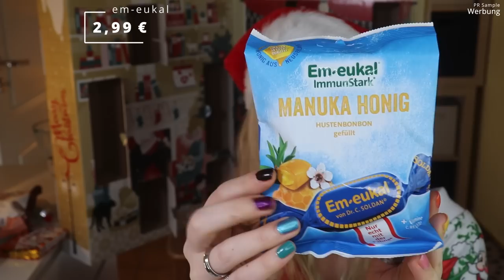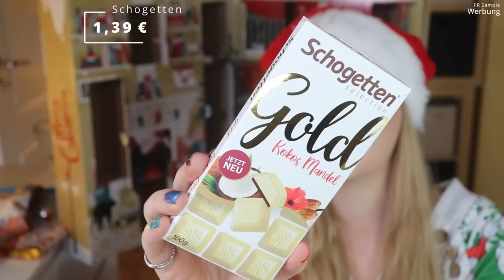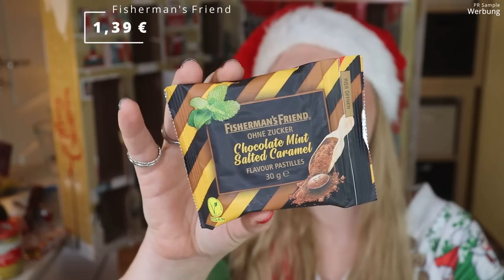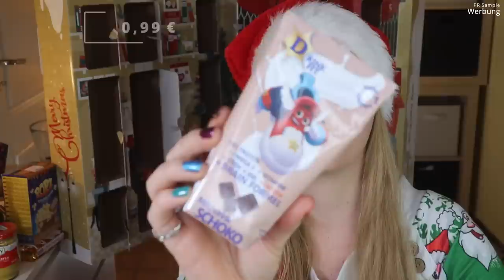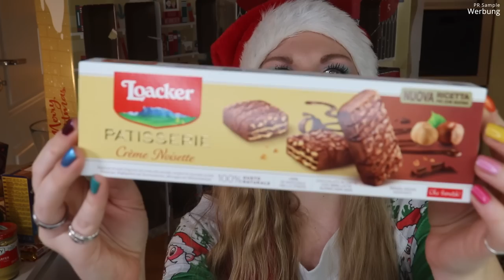LECKER! Degusta Box Adventskalender 2021 | Unboxing & Verlosung | Claudis Welt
Heute habe ich den Degustabox Adventskalender 2021 für euch.
Regulär kostete er 39,99 € und ist hier verfügbar (I)

Die reguläre Abobox erscheint monatlich und kostet 15,99 € pro Box.
Hier gibt's die Box (I)

Vielen Dank an das Degustabox-Team für die Zusendung des Adventskalenders und des Gewinns!

00:00 Ho Ho Ho ihr Lieben!
01:31 Kläppchen 1
02:00 Kläppchen 2
02:29 Kläppchen 3
03:00 Kläppchen 4
03:29 Kläppchen 5
03:51 Kläppchen 6
04:21 Kläppchen 7
04:53 Kläppchen 8
05:18 Kläppchen 9
05:51 Kläppchen 10
06:18 Kläppchen 11
06:56 Kläppchen 12
07:29 Kläppchen 13
08:02 Kläppchen 14
08:38 Kläppchen 15
09:04 Kläppchen 16
09:38 Kläppchen 17
10:03 Kläppchen 18
10:38 Kläppchen 19
11:00 Kläppchen 20
11:30 Kläppchen 21
11:56 Kläppchen 22
12:28 Kläppchen 23
12:58 Kläppchen 24
13:26 Mein Fazit

♡ Schreibe mir einen lieben Kommentar unter dieses Video mit DEGUSTAADVENT

Liebe Grüße
Claudi